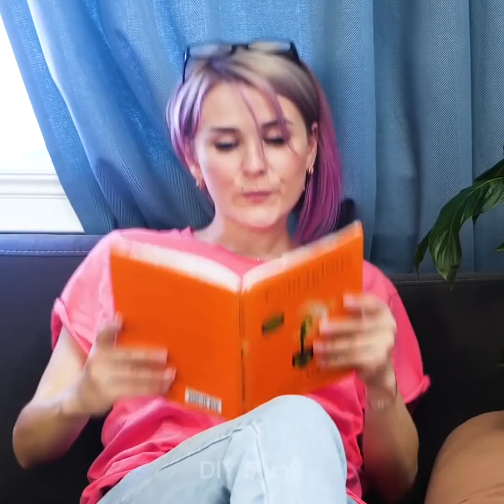21 เคล็ดลับเกี่ยวแปรงสีฟันและยาสีฟันที่คุณควรรู้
TIMESTAMPS:
00:04 ใช้ยาสีฟันทำความสะอาดกระทะ
01:54 ขัดริมฝีปากโดยใช้ยาสีฟัน
02:18 วิธีทำความสะอาดเหล็ก
04:04 วิธีใช้แปรงสีฟันแบบแปลกๆ
04:46 ทำให้แปรงสีฟันเก่าๆกลับมาใช้ใหม่ได้